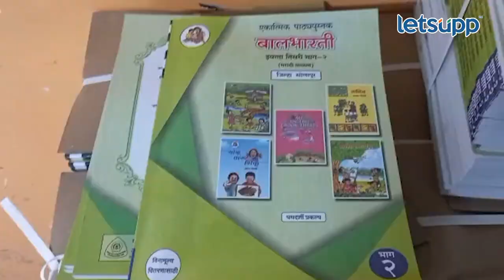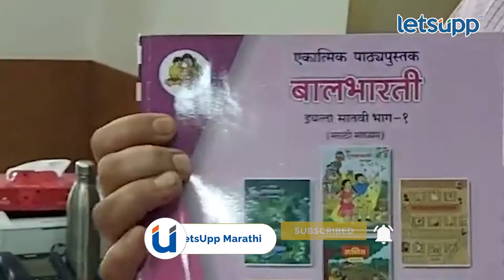Director of Balbharati Krishna Kumar Patil : विद्यार्थ्यांच्या दप्तराचं ओझं कमी होणार? | LetsUpp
येत्या शैक्षणिक वर्षापासून इयत्ता दुसरी ते आठवीपर्यंतच्या पुस्तकांची रचना बदलली आहे. महाराष्ट्र राज्य पाठ्यपुस्तक निर्मिती व अभ्यासक्रम संशोधन मंडळाने नवीन पुस्तकांची निर्मिती केली आहे. यामध्ये प्रत्येक इयत्तानिहाय सर्व विषयांचे चार भाग करण्यात आले असून तीन ते चार विषयांसाठी एकच पुस्तक राहणार आहे, अशी माहिती बालभारतीचे संचालक कृष्ण कुमार पाटील यांनी दिली आहे.